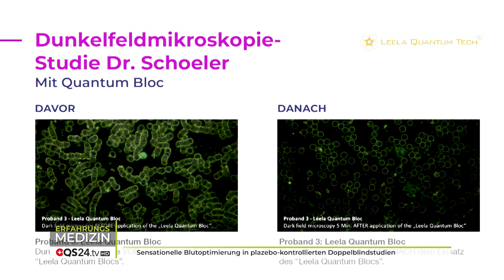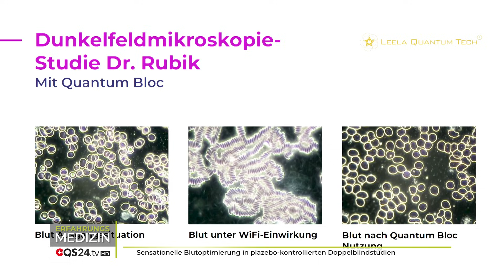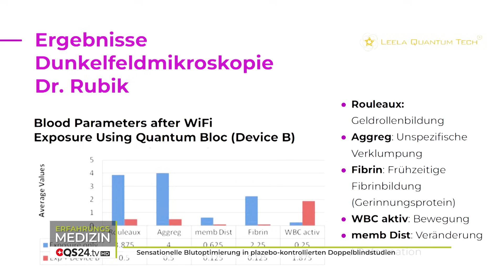Dunkelfeldmikroskopie und Blutoptimierung : erstaunlichen Ergebnisse der Doppelblindstudie | QS24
Im heutigen Interview mit Philipp Samor von Holtzendorff-Fehling und Wolfgang Albrecht erfahren wir welche Möglichkeiten der Behandlung wir mit dem Infinity Bloc von Leelaq haben. Das hohe Bewusstseinsfeld des Infinity Blocs ermöglicht eine Energieübertragung ohne Zeit und Raumbeschränkung, was die Anwendung mit lediglich einem Foto, dem Namen oder einem einzelnen Haar des Menschen möglich macht. Die Doppelblindstudie von Wolfgang Albrecht zeigt, dass trotz der Unwissenheit spürbare und sogar messbare Veränderungen beziehungsweise Verbesserungen stattfinden. Weder Arzt noch Proband wissen wer, wie getestet wird. Er zeigt uns auf eindrückliche Weise die fast sofortigen, signifikanten Verbesserungen aller gemessenen Parametern unter dem Dunkelfeldmikroskop.

▬ Zu Gast ▬▬▬▬▬▬▬▬▬▬▬▬▬▬▬▬▬
Philipp von Holtzendorff- Fehling, Founder & CEO Leela Quantum Tech, Heiler
Wolfgang Albrecht/ Leiter des österreichischen Besa Instituts
Moderation: Silvia Müller
Sendungsnummer: EInf_230710-S3_leelaq

Philipp von Holtzendorff-Fehling
Founder & CEO, Leela Quantum Tech